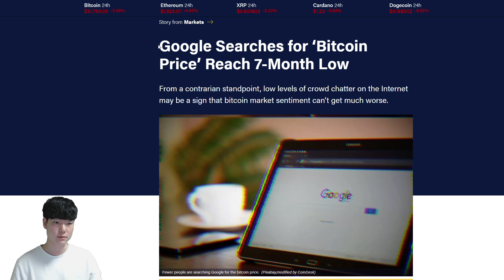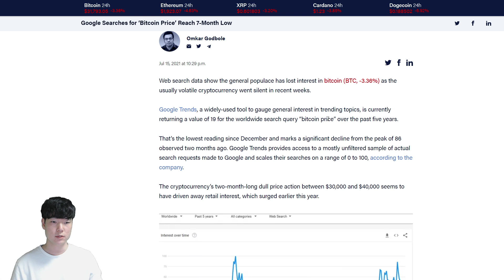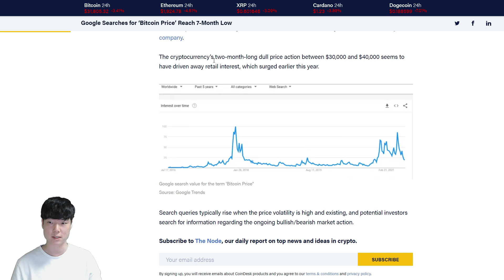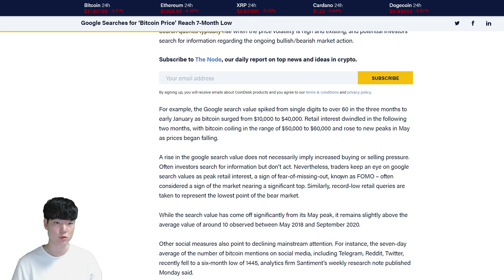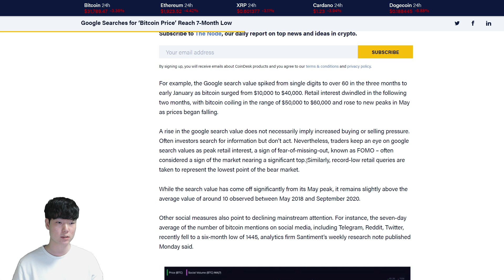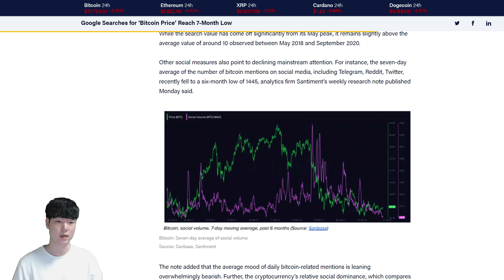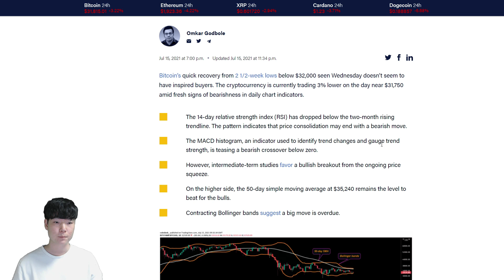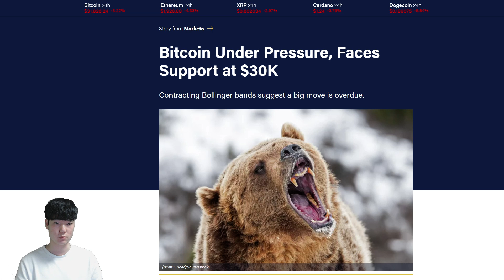[코스피] 구글신은 모든걸 알고있다! / 주요 해외뉴스 리뷰 /비트코인 구글트렌드 변화/비트코인 기술적분석